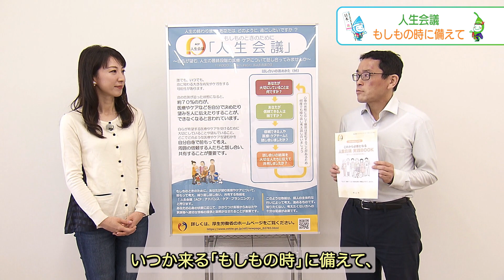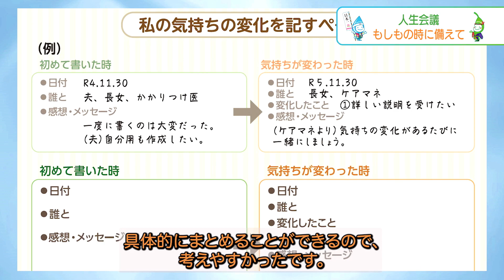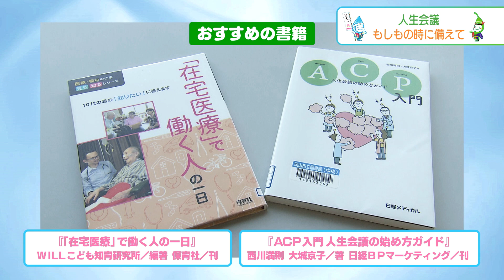11月放送分 みらいリンリン☆おかやま 番組本編をアップしました。